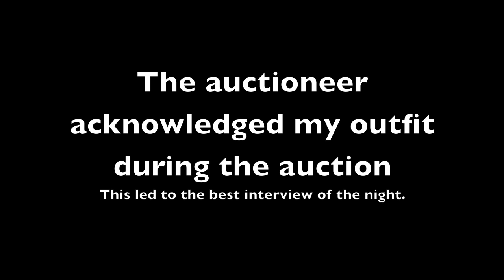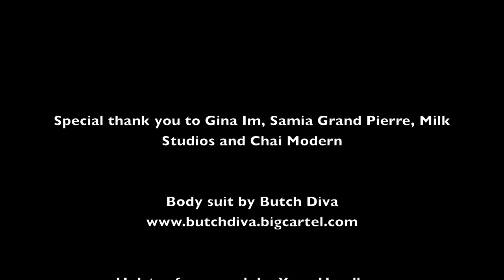Operation Catsuit Video #2: Milk Studios, NYC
Yana attends a Chai Modern Art Auction at Milk Studios and is praised by auctioneer.
Operation Catsuit is a performance series in which Ayana Evans wears a neon zebra print body stocking to various art events across New York City.   At each event friends of the artist secretly video tape the reaction of patrons in the galleries and around the surrounding neighborhoods.  Those with the strongest responses are interviewed after the artist has left the area.  A handful of those who have absolutely no response at all are interviewed as well.